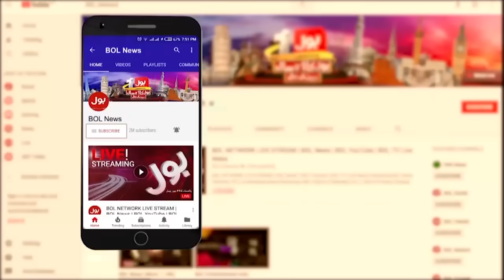PTI Protest | D Chowk Situation | BOL News Bulletin At 8 AM | Police And Rangers Grand Operation